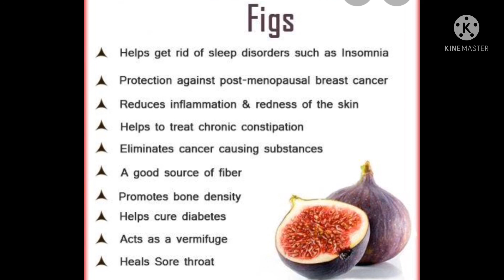Full Body workout | Strength , Core , Conditioning and endurance exercises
Full Body workout | Strength , Core and endurance

Exercise Program
1 to 3 sets

Always start with a warm up before doing any exercises

1. Jump squat with resistance band
     and weight on stepladder
2. Deadlift
3. one leg jump with dumbbell on plyobox
4. Kneeling arnold press
5. Barbell squat
6. Spider crawl , push up and renegade row
7. commando plank jacks with leg resistance                         band
8. Leg raises circle
9. Russian twist with ball wall throw
10. Sit ups with ball wall throw

Always do stretching after exercises.

For your safety, please only attempt exercises from this video if you are fit to do so, If unsure or before beginning this video or any other exercise program please consult first your health care professional or personal fitness trainer for appropriate exercise prescriptions and safety precautions. Use of this content is at your own risk.